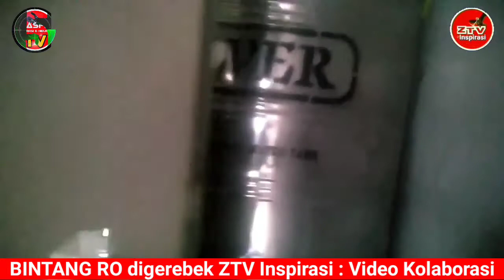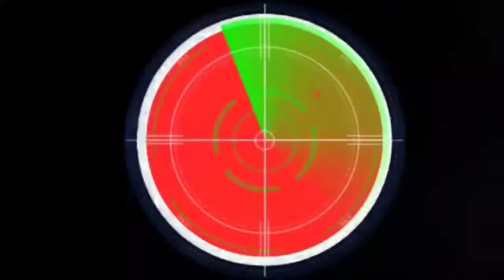Bintang RO Digerebek | MaspnTV - Ztv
Bintang RO Digerebek:
Udah lama ditunggu akhirnya datang juga Ztv, ngaggetin. Jadi ikut ngirim air deh.